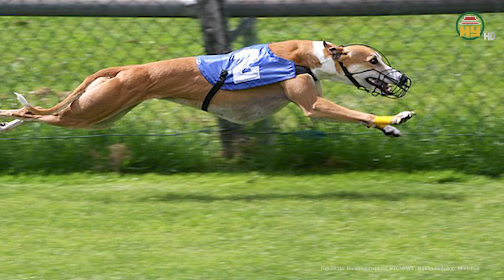Sau 7 năm pháp luật cho phép kinh doanh cá cược bóng đá, đua ngựa vì sao chưa có doanh nghiệp làm?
Tin tức 24h mới nhất | Sau 7 năm pháp luật cho phép kinh doanh cá cược bóng đá, đua ngựa vì sao chưa có doanh nghiệp làm?
Sau 7 năm kể từ khi Chính phủ ban hành nghị định 06 về kinh doanh đặt cược đua ngựa, đua chó và bóng đá quốc tế, Việt Nam vẫn chưa có doanh nghiệp nào được kinh doanh trong lĩnh vực này.
Địa chỉ: 164 Nguyễn Văn Linh, thành phố Hưng Yên, tỉnh Hưng Yên
Tiktok: Truyền hình Hưng Yên
Facebook: Đài Phát thanh và Truyền hình Hưng Yên
Zalo: Đài PTTH Hưng Yên